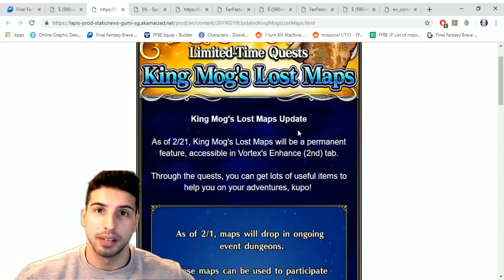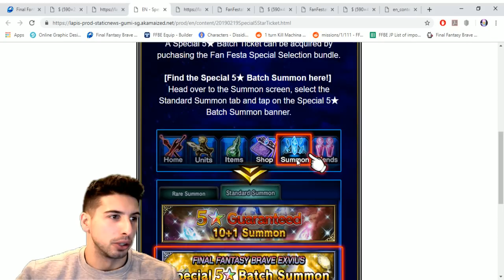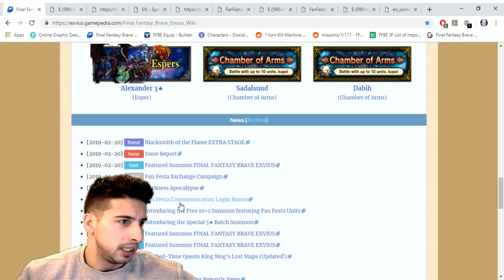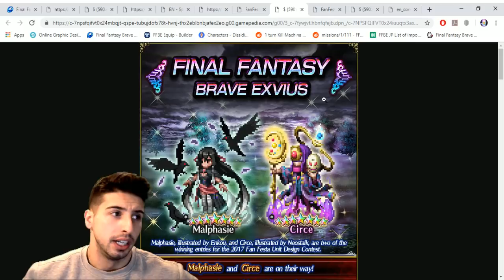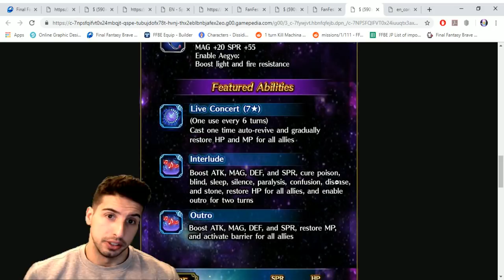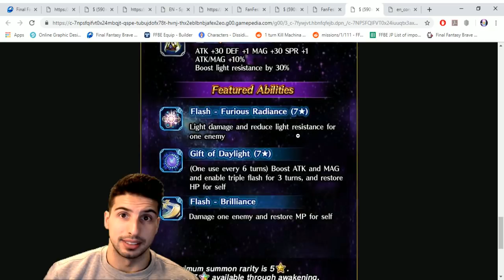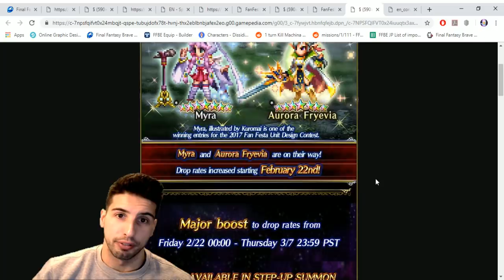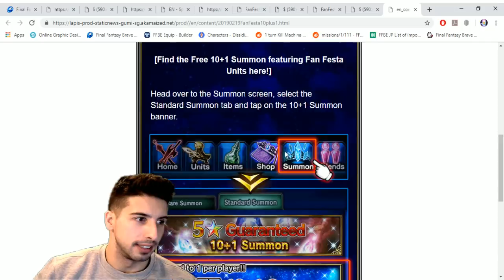Aurora Fryevia Coming Out & More - [FFBE] - Final Fantasy Brave Exvius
Aurora Fryevia & Myra coming out this friday.
Also with that, Ellesperis, Beryl, Malphasie and Circe are making a comeback and you will able to summon them in their own step-up summon banner.
Blacksmith of the Flame extra stage will also be added this friday.
Darkness Apocalypse Raid event will also be making a comeback.